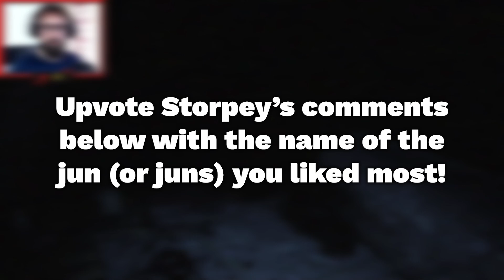JUN OF THE MONTH | Vote for your favourite scare | October 2023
It's time for Jun of the Month for October! Vote for your favourite scare by upvoting the comment that corresponds to the 'jun' you feel deserves to win the title of Jun of the Month! Voting lasts 2 days.

What's a 'jun'? Think of the noise Slenderman makes. JUN! It's a scare, a spook, a fright. A jun.

0:00 JUN 1 – Dummies
0:15 JUN 2 – Guilty conscience
0:34 JUN 3 – New neighbours
1:01 JUN 4 – STEEEVE!
1:16 JUN 5 – Peering round the post
1:33 JUN 6 – Psssst
1:51 JUN 7 – Silent teke teke
2:03 JUN 8 – How do we g'way?
2:20 JUN 9 – Against better judgement
2:32 JUN 10 – The disobeying jun
2:46 JUN 11 – Oompa loompa
3:01 JUN 12 – Run in the road
3:14 JUN 13 – Video nasty
3:31 JUN 14 – What have I done?!